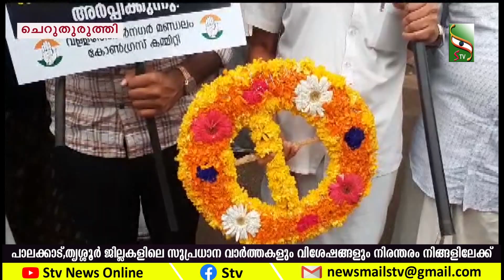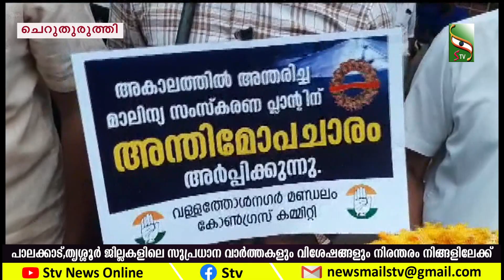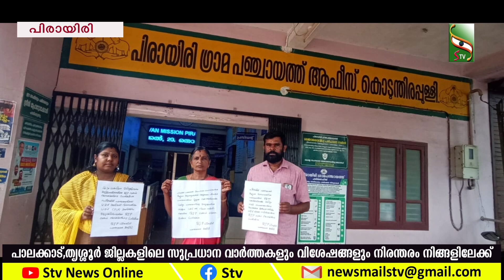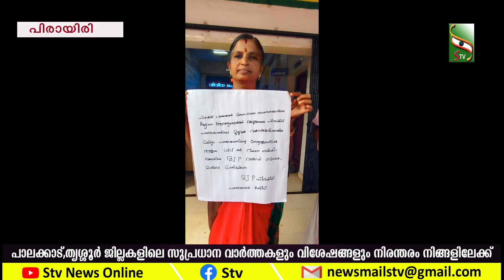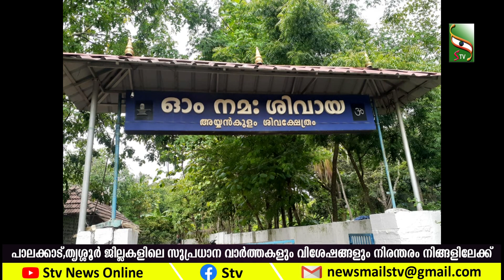NEWS EVENING | 14.06.2023